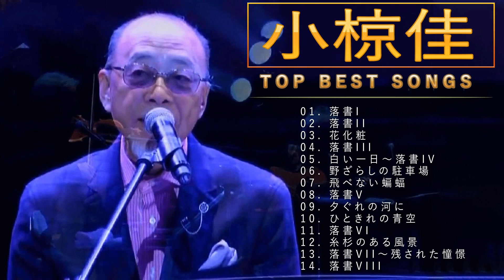小椋佳 ♫♫【Kei Ogura】♫♫ 史上最高の曲 ♫♫ ホットヒット曲 ♫♫ Best Playlist ♫♫ Top Best Songs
01. 落書I
02. 落書II
03. 花化粧
04. 落書III
05. 白い一日～落書IV
06. 野ざらしの駐車場
07. 飛べない蝙蝠
08. 落書V
09. 夕ぐれの河に
10. ひときれの青空
11. 落書VI
12. 糸杉のある風景
13. 落書VII～残された憧憬
14. 落書VIII